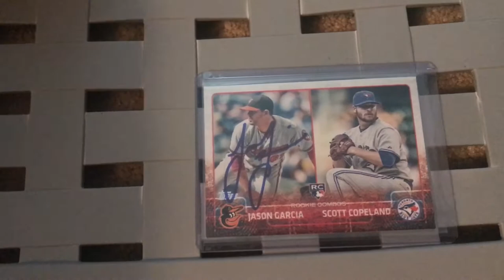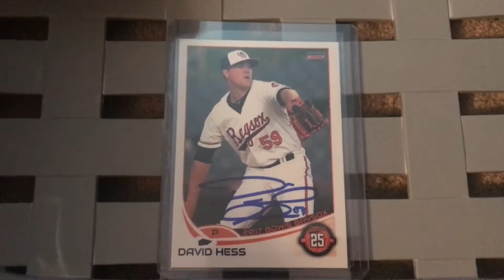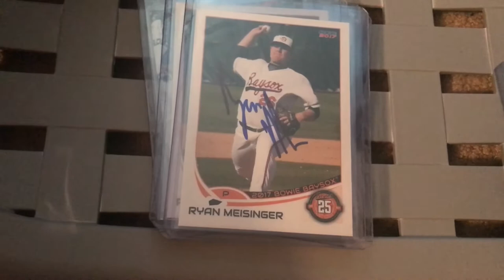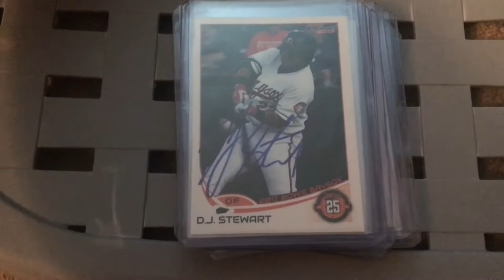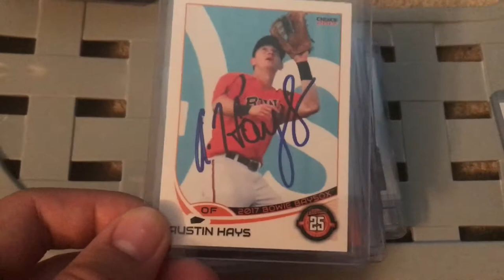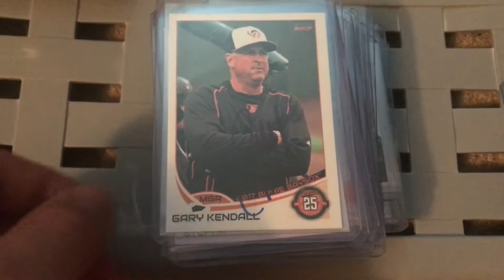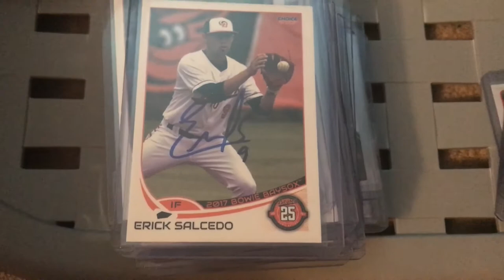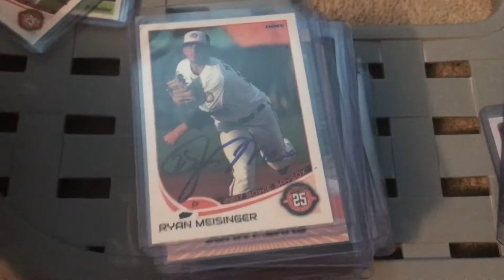Ip recap: Bowie Baysox @Richmond Flying Squirrels